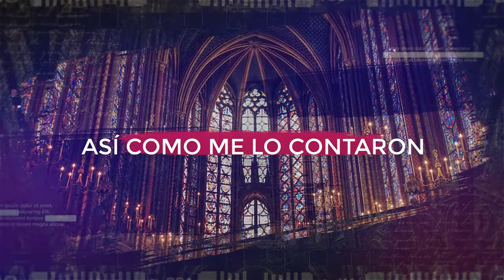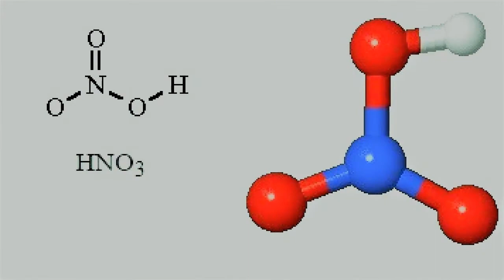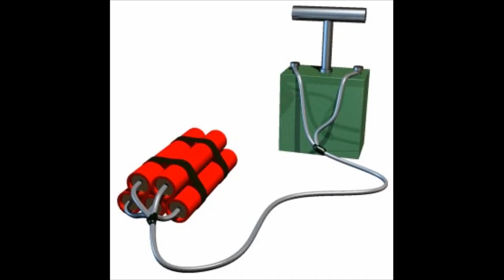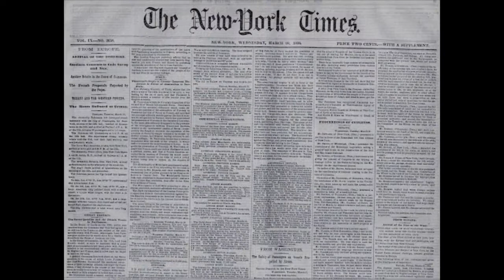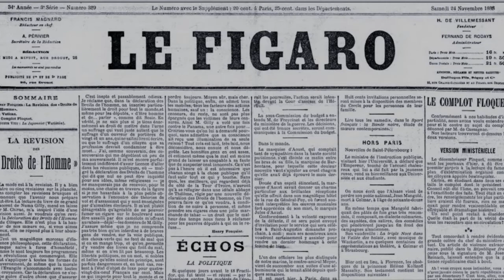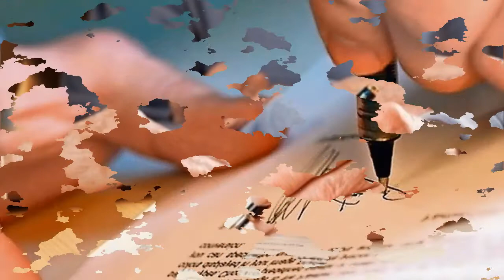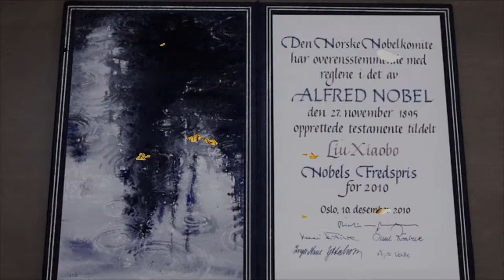ALFRED NOBEL, EL PREMIO NOBEL - HISTORIA - FRANCK FERNÁNDEZ - N° 58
El Premio Nobel se entrega a personas por sus invenciones y contribuciones a la humanidad. El inicio fue el inventor de la dinamita, que tanto entristeció a su inventor, Alfred Nobel, por el lado nefasto que se le puede dar a este invento. Cada año en Estocolmo y en Oslo se entregan seis premios Nobel: Premio Nobel a la Paz y la Diplomacia, de Literatura, de Química, de Física y a los aportes realizados a la Economía Mundial.